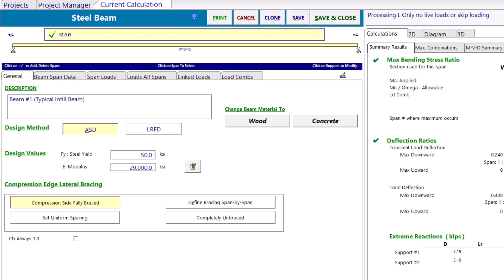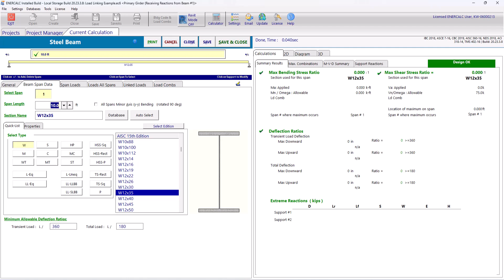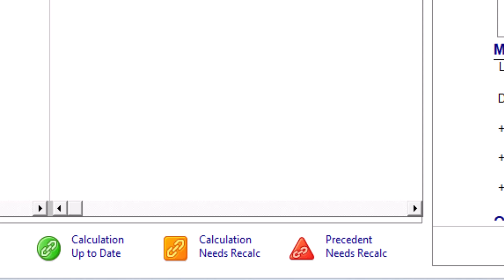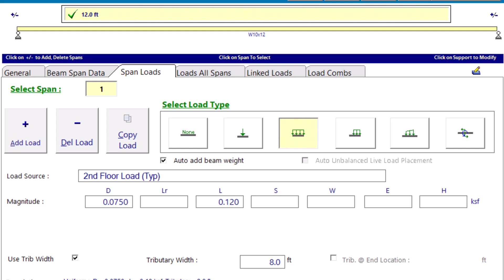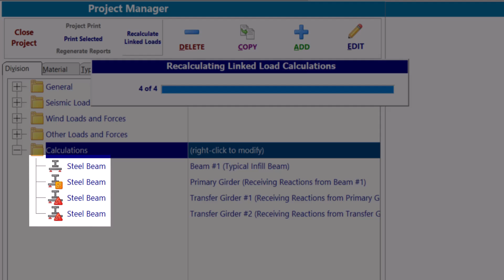01 Load Linking: Full Overview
This playlist discusses ENERCALC Native Load Linking. Load Linking is a powerful feature that allows users to link reactions from one member to another. The reactions are linked in a live and dynamic manner. If a change occurs in one member, the effects of that change will trickle down to all of the downstream members so the user will always have the most up to date reactions. This feature reduces transcription errors and increases workflow efficiencies.

This video is a full step-by-step walkthrough of all of the various controls and options of how to use the Load Linking feature. This is an example of how to link reactions between steel beams. This is a self-guided tour and there is no commentary.

00:00 - 00:15 — Intro
00:16 - 00:39 — Step 1: Set up Beam
00:40 - 02:27 — Step 2: Link Reactions
02:28 - 04:30 — Status Badges
04:31 - 04:53 — Bulk Recalc
04:54 - 05:00 — Outro